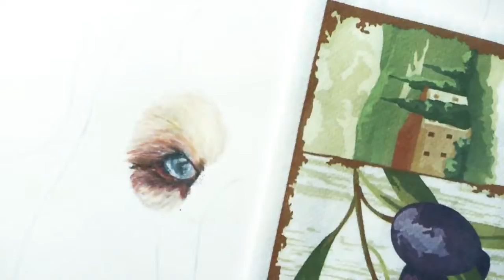Рисуем собаку шелти. Часть 3. Рыжая шерсть вокруг глаз